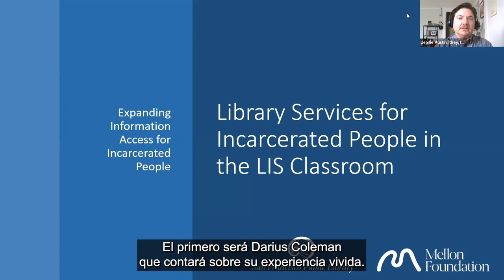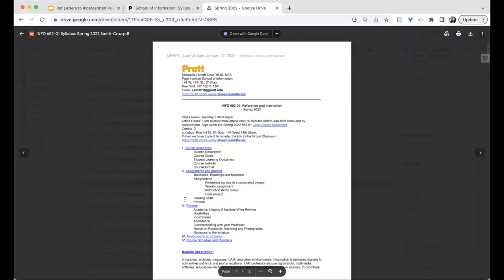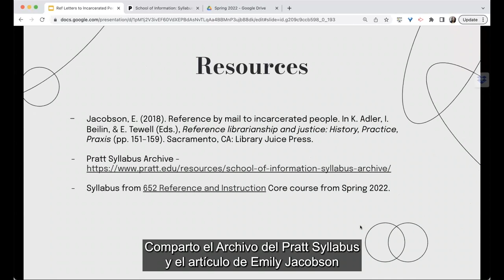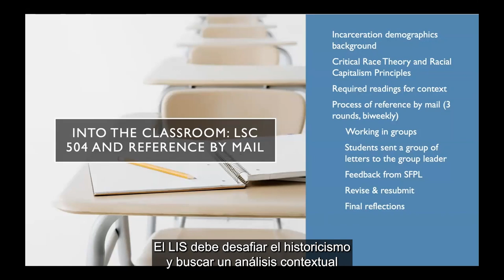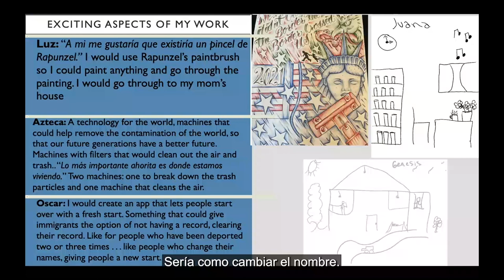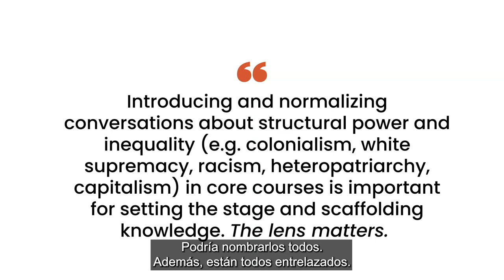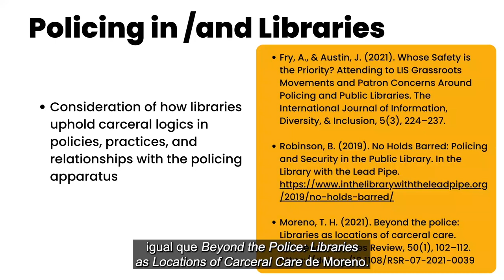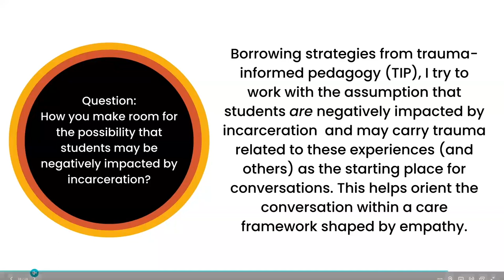Capacitación: Servicios bibliotecarios para personas encarceladas en el aula LIS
Este video demuestra servicios bibliotecarios para personas encarceladas en el aula LIS. Fue creado como parte de la iniciativa “Ampliar el acceso a información para las personas que se encuentran prisioneras en cárceles y centros de detención” de la Biblioteca Pública de San Francisco, fundado por Mellon Foundation (más información en Iniciativa Expandiendo el Acceso a la Información para las Personas Encarceladas | Biblioteca Pública de San Francisco (sfpl.org) ExpandingInformationAccessforIncarceratedPeople )

Este video incluye:
Introducción (Jeanie Austin, Darius Coleman)--00:00
Pratt School of Information (Shawn(ta) Smith-Cruz)--04:18
University of Rhode Island (Melissa Villa-Nicholas)--25:32
University of Alabama (Miriam E. Sweeney)--56:30

Para recibir un certificado de ALA por asistir a esta capacitación, por favor ingrese a y complete la capacitación por medio de la plataforma de desarrollo profesional de ALA.

Las transcripciones son creadas en un plazo determinado por un contratista de SFPL. Este texto puede no estar en su forma final y puede ser actualizado o revisado en el futuro. La exactitud y la disponibilidad pueden variar. El registro autorizado es la grabación de vídeo.